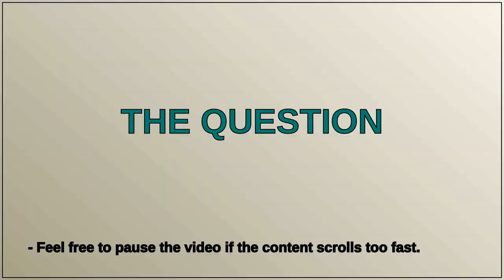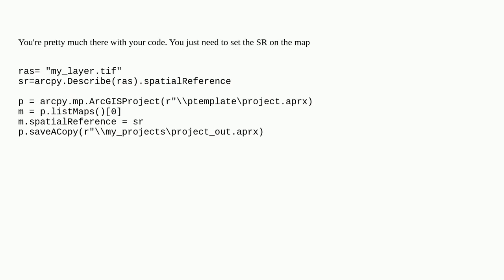Gis: Changing spatial reference of Map using ArcPy in ArcGIS Pro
Changing spatial reference of Map using ArcPy in ArcGIS Pro

A special thanks goes out to the community

  arcgis-pro aprx arcpy coordinate-system